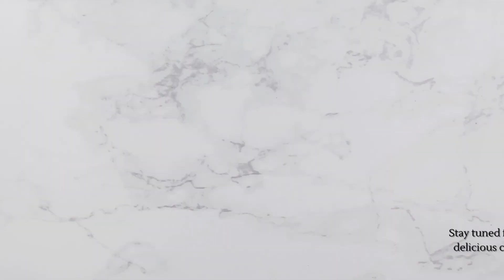ITALIAN PORK BRACIOLE IN TOMATO SAUCE RECIPE || SCHWEINEBRACIOLE IN TOMATENSAUCE REZEPT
Italian pork Braciole in a rich slowly simmered tomato sauce. this southern Italian dish is super comforting and delicious made with
thin slices of pork stuffed with prosciutto, pecorino, garlic, and herbs.
Toss the incredible tomato sauce with pasta and serve the braciole with your sides of choice!

380g pork loin
450ml tomato sauce (can)
  6x leaves fresh basil
  6x leaves fresh parsley
2tbs olive oil
2tbs mix green olives
  6x slice of prosciutto
    -some cherry tomato

10x toothpick

Stuffed
15g  pecorino
15g  parmesan
10g  breadcrumbs
1tsp garlic chopped
     --pinch of origano

Dear Friends, if you enjoyed this video, you can help grow the channel:

I will be very happy with it and it will help the development of the channel.

WRITE A COMMENT or ask me a question about the recipe. I will be happy to answer you.

what your next recipe will be.